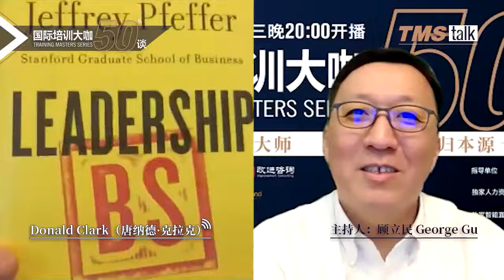TMS_talk Donald Clark